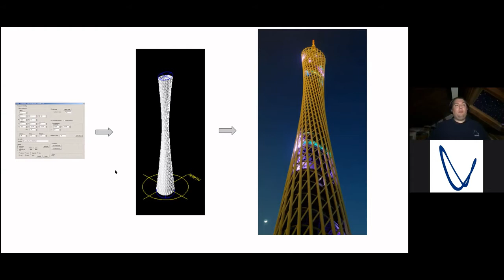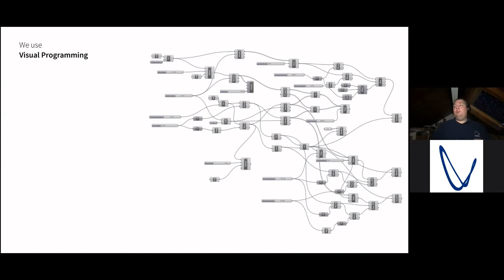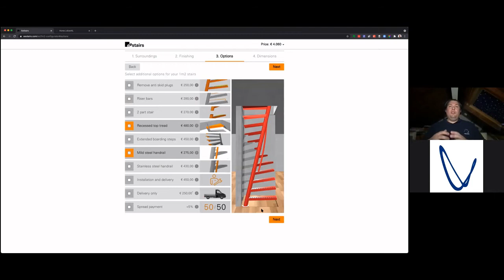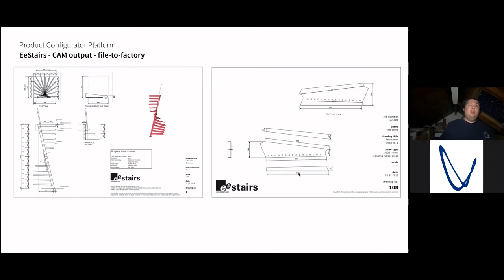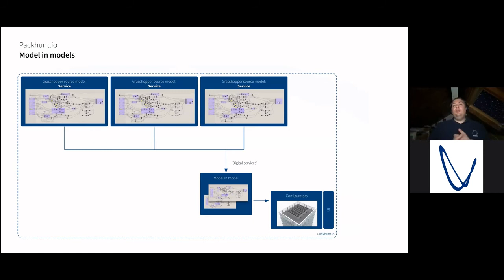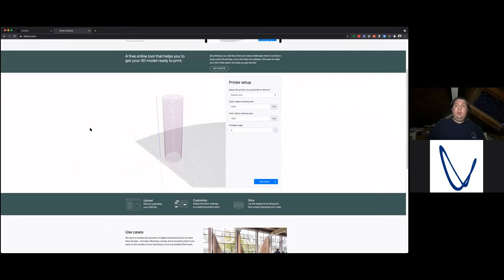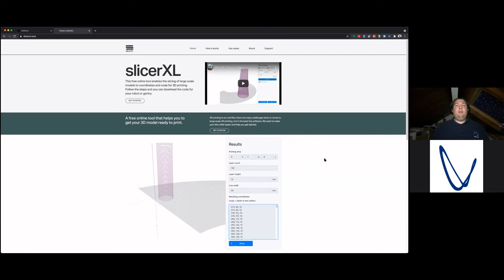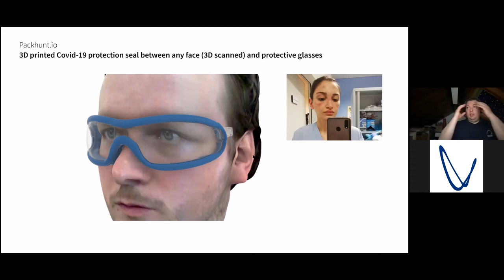'Spatial Structures; Movers and Shakers' - with Jeroen Coenders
In our latest 'Spatial Structures; Movers and Shakers' interview, we speak with Jeroen Coenders who is the Founder and CEO of White Lioness technologies. Jeroen was the organiser of the IASS 2015 Symposium and was previously an Associate at Arup and Assistant Professor at Delft University of Technology, where he also completed his PhD.

Introductory Music by James Richardson